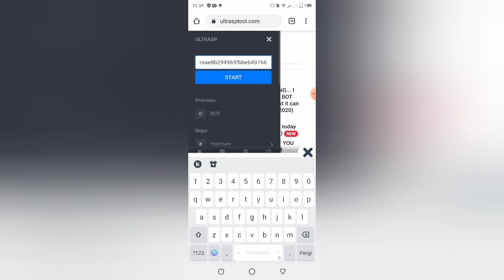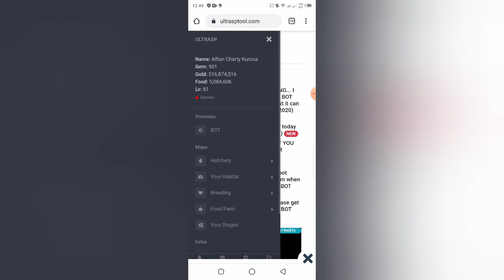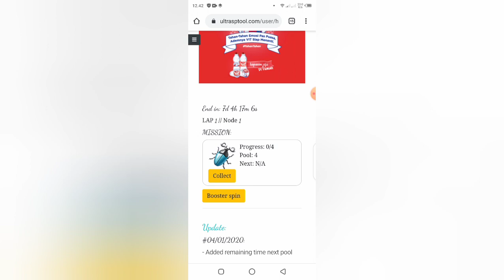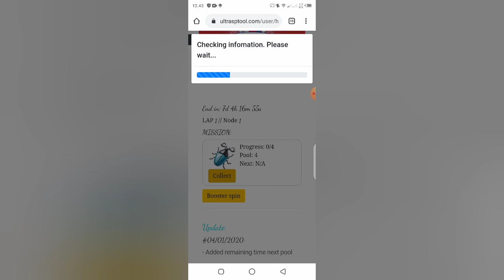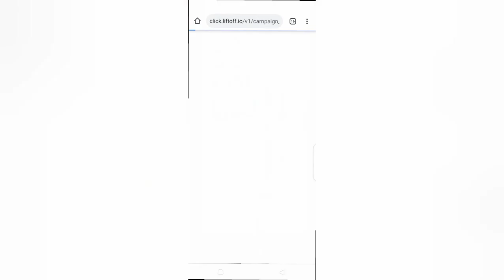gagal login ultrasp ? akun dragon city kena baned, masih bisa cheat?